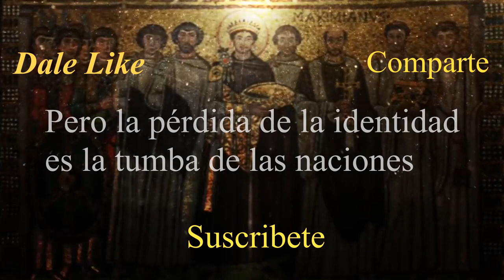🔥😱El DIA que MURIO la GRECIA CLASICA. La mayor perdida de Arte de la Historia de la Humanidad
Cuando el cristianismo empezó a ganar poder en el imperio romano, las estatuas a los dioses, datadas de la época helenística y clásica griega, empezaron a ser censuradas. Pero con la formación del imperio romano de oriente, los emperadores tomaron la decisión de adornar Constantinopla con muchas de estas bellas estatuas para así evitar su perdida. Hoy conoceremos las nefastas consecuencias del saqueo cruzado de Constantinopla.